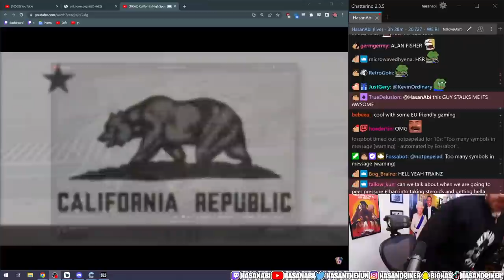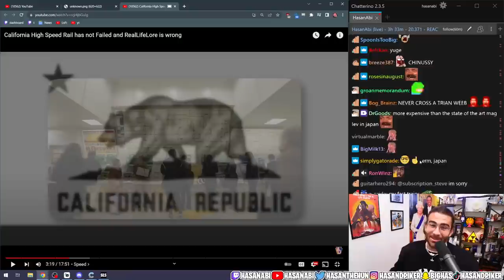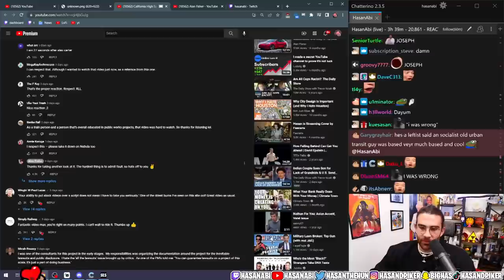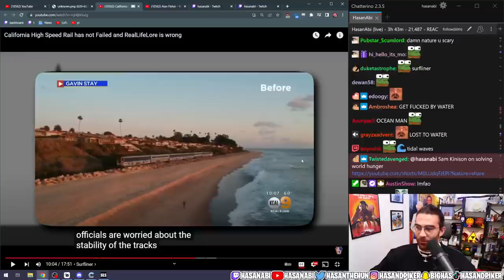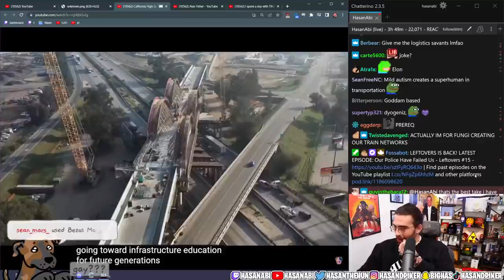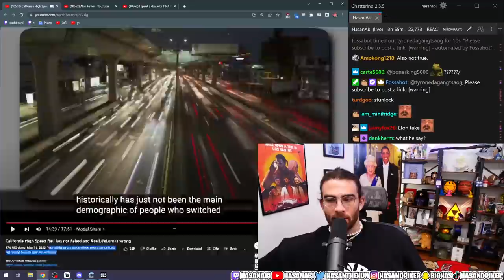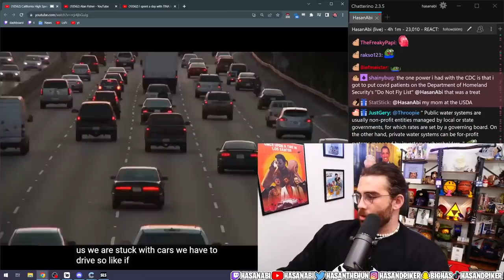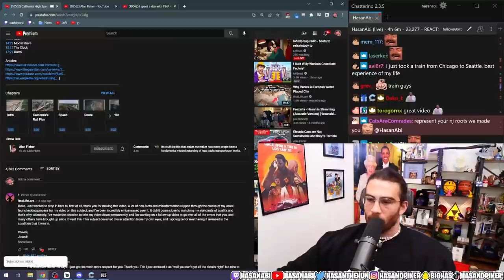RealLifeLore is wrong about Highspeed Rail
HasanAbi reacts to Alan Fishers video on why highspeed rail is not viable in California